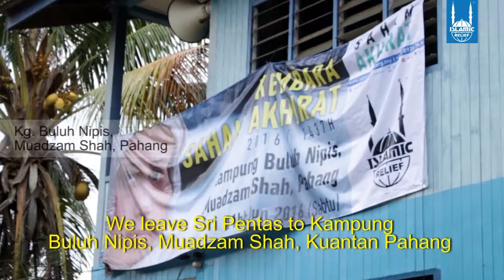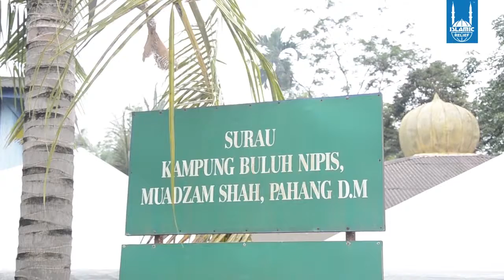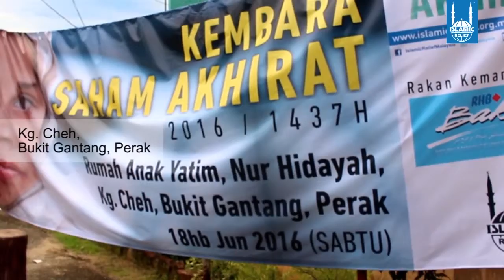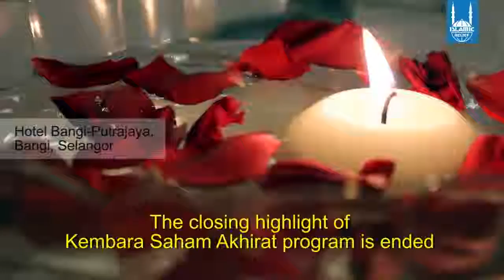Risalah Kemanusiaan - Kembara Saham Akhirat